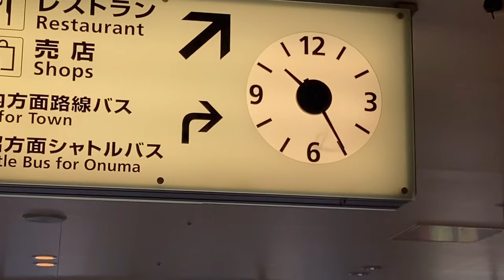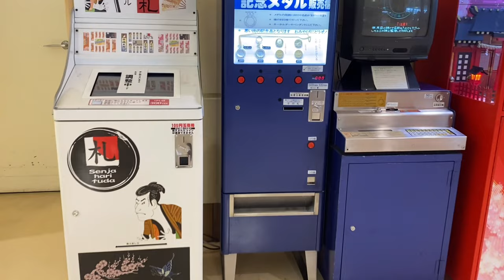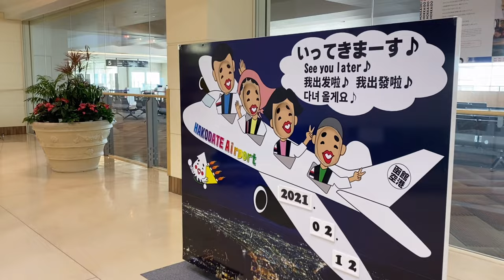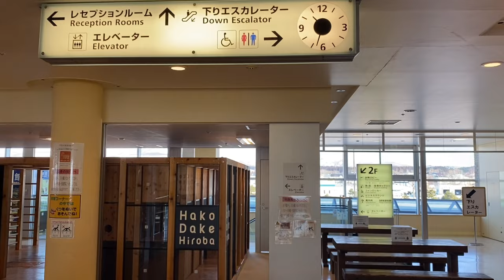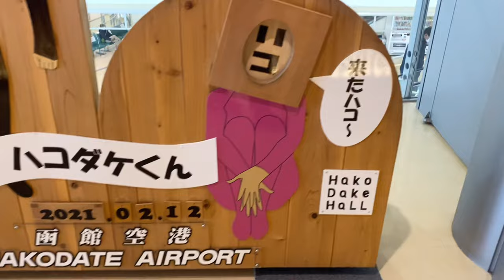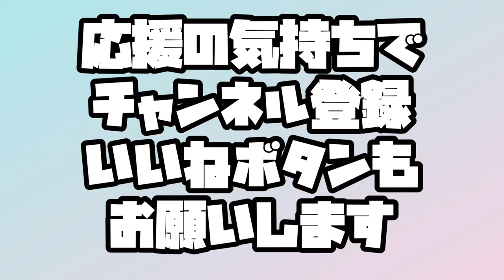【函館】函館空港貸し切り最新版2021年2月12日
2021年2月
函館市の現状を伝えます。

東京など都市部で
緊急事態宣言が延長の為

地方にも影響が出てます。

観光都市500万人が来る
函館

ですが
今は全然人がいません。

観光地ですが

飲食店も観光地もほぼ閉鎖されています。

今函館に旅行に来ても
正直楽しめる満足度は１%くらいだと思います。

飲食店も自粛休業が多いです。

今観光に来ても何も楽しめません。
そんな状態の函館に来て
何もない、楽しめない
そんな思いをするくらいなら
落ち着くまで少し待ち

改めて楽しみに来て下さい。

他にも
◆今の観光地情報

【函館】緊急事態宣言発動後の地方への影響がとんでもない。2021年1月15日

◆定食屋シリーズ

◆ラーメンシリーズ

Hokkaido Hakodate Delicious dinner
Japanese yakiniku restaurant
Food safety is the best in the world
Beautiful store Clean staff
The taste is very delicious

Japanese Food Lunch Dinner Tourist Information Hakodate City Morning Market Crab Squid Squid Hotate Melon Salmon Must-See

Please take a look at the state of Hokkaido, the town of Hakodate, which has become more energetic these days.

飲食店・サービス業・あらゆる業種

みんな様々な問題と向き合いながら
営業をしています。

開店しているか
テイクアウトやデリバリーなどやっているか